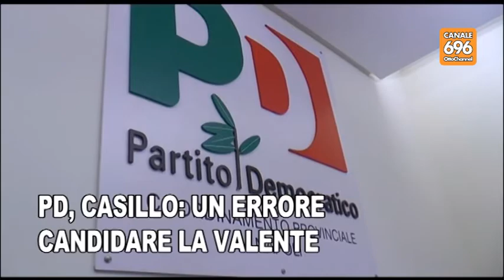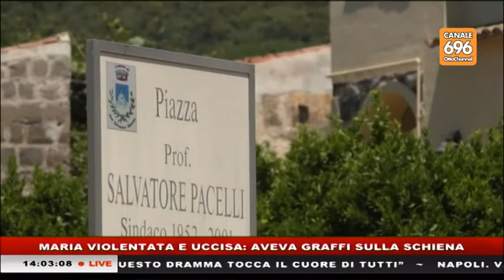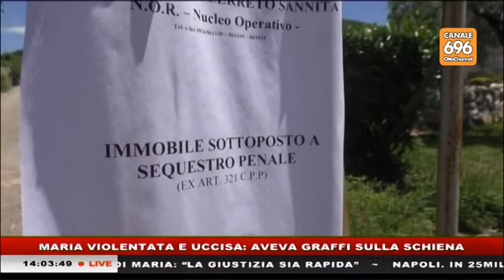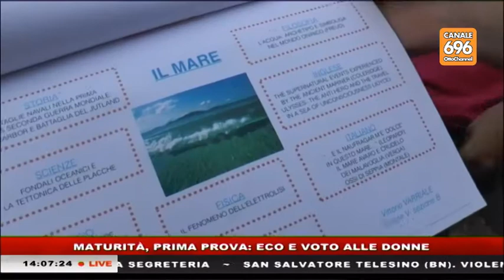tg news 20160622 1400